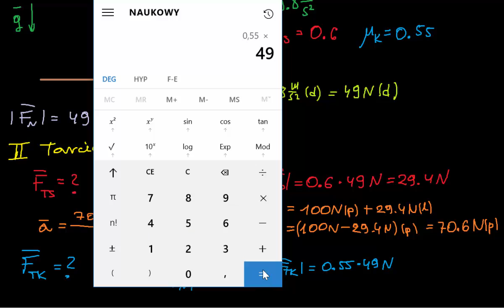Przykład tarcia kinetycznego i statycznego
Opowiada Katarzyna Kowalczyk-Murynka z Centrum Fizyki Teoretycznej PAN CC: NC-BY-SA